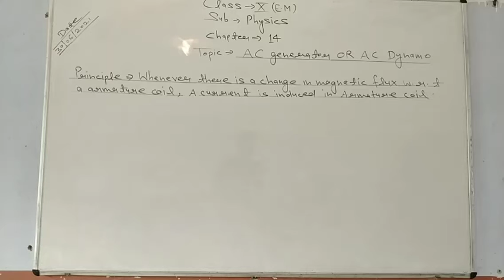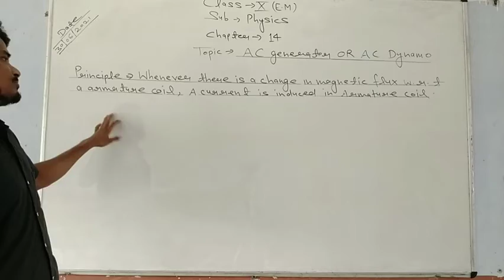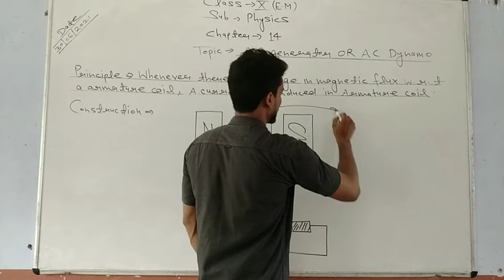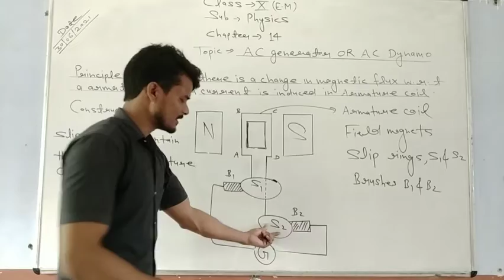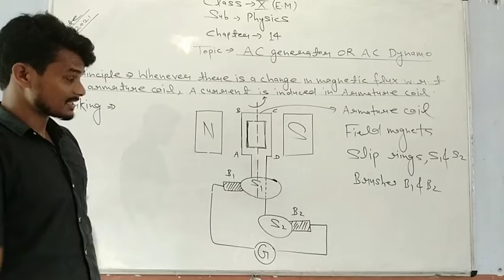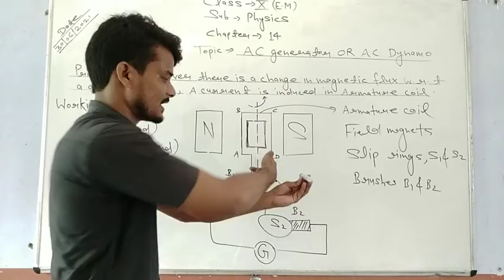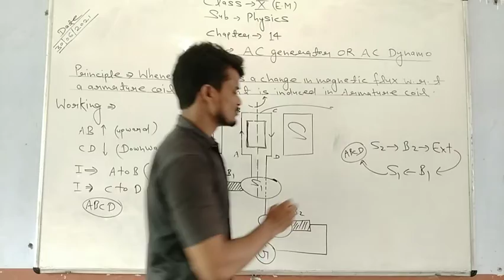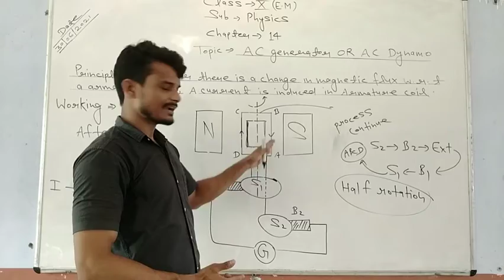class-10, physics (E.M), Ac generator or Ac dynamo, part-02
faamic sheikhpur# educational videos